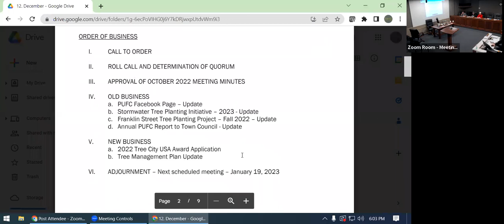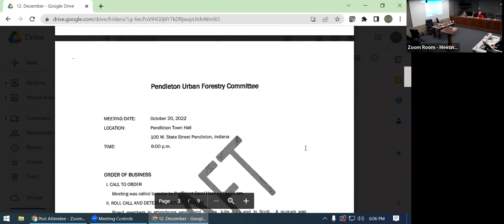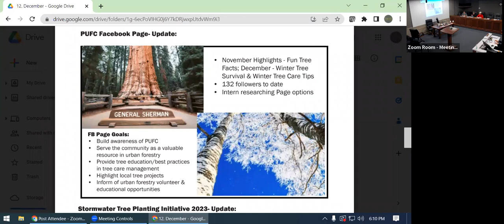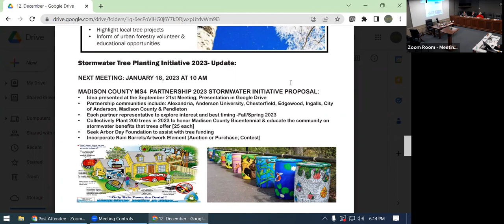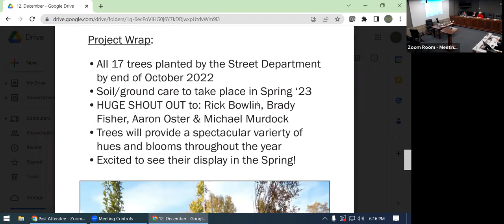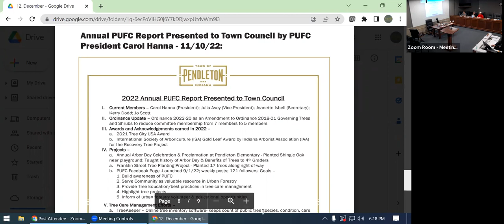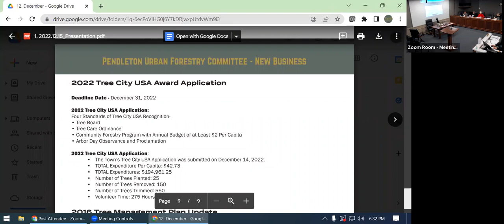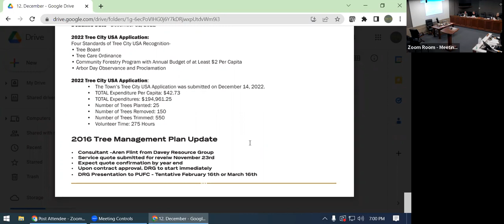2022 December Urban Forestry Committee